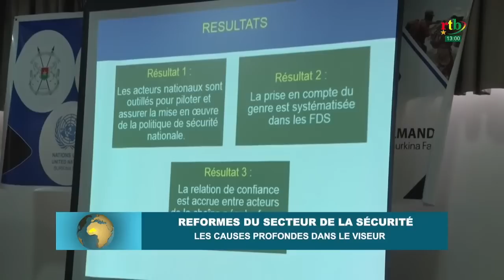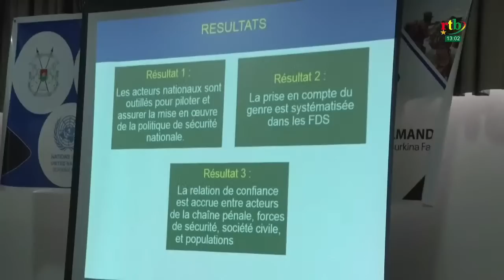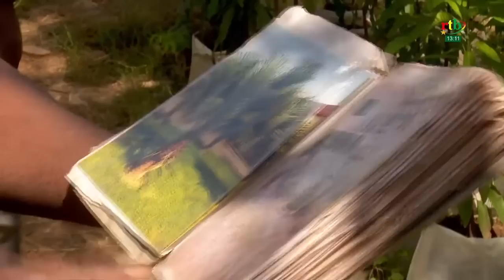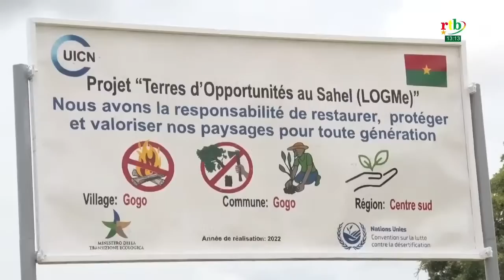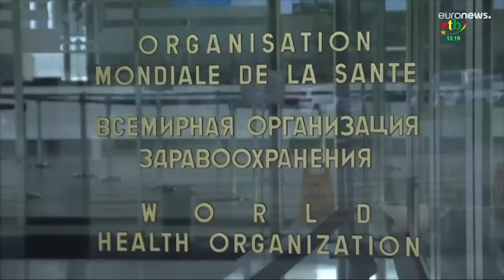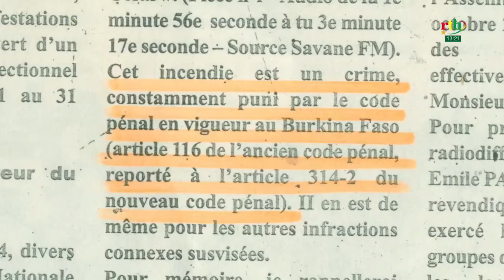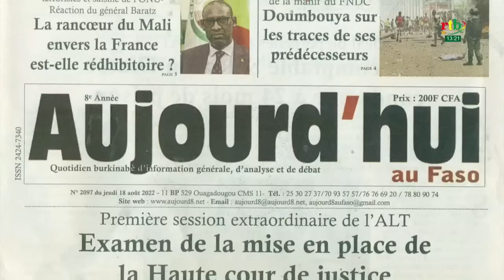Rtb - JT de 13h du 18 août 2022